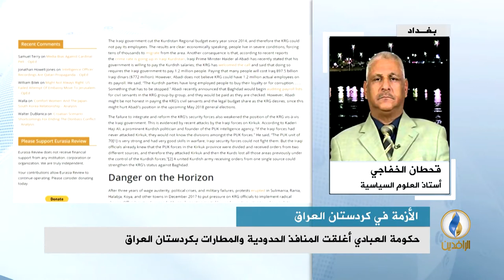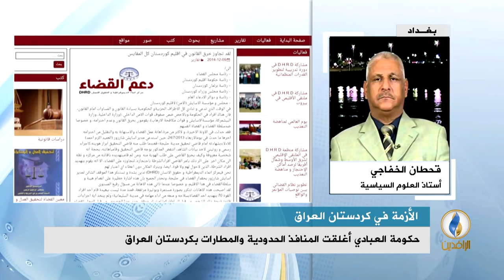مداخلة د. قحطان الخفاجي بشأن استمرار الأزمة بين حكومة العبادي وسلطات كردستان العراق